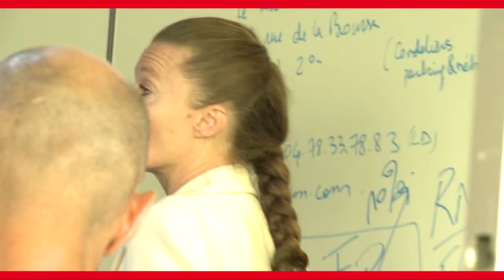Club EMLYON FOREVER : "Créateurs et repreneurs d'entreprises"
Le Club Créateurs Repreneurs existe depuis près de 20 ans et a accompagné dans leurs réflexions et leurs projets plusieurs centaines de créateurs et repreneurs d'entreprises.
Créé par un groupe d'anciens CPA-LYON, il s'est intégré depuis au réseau EMLYON ForEver et accueille tous les diplômés qui, ayant vécu quelques années en tant que salariés, ont envie d'entreprendre soit en créant soit en reprenant une entreprise.

Ce que vous pouvez attendre du Club Créateurs Repreneurs

La vie du Club tourne autour des conférences-discussions (20 par année de Septembre à Juin) structurées en cycles autour des thèmes présentés ci-après. Cette vie se prolonge dans un travail de commissions sur des sujets particuliers.
Le but du Club est d'aider les participants dans leur projet d'entreprise en leur permettant de se constituer un référentiel pour éclairer les choix qu'ils doivent accomplir aux différents stades de leur démarche.
La création de ce référentiel d'aide à la décision se fait progressivement au cours des échanges qu'ils ont avec des professionnels des secteurs financiers, juridiques et accompagnement de projets au cours de cycles de conférences-discussions portant sur tous les thèmes de la création et de la reprise. Elle se fait également par les échanges entre membres du Club, où se côtoient néophytes et anciens ayant déjà créé ou repris des entreprises.